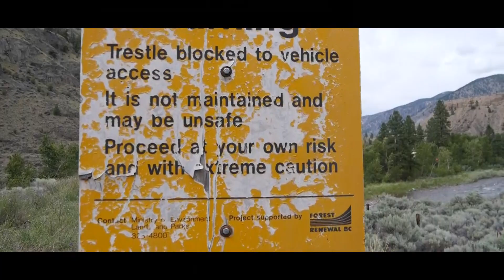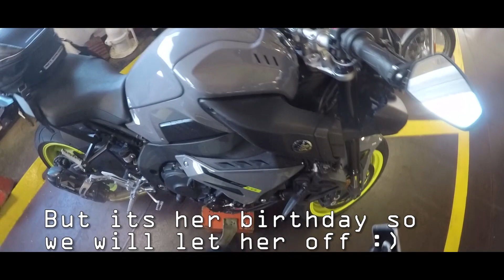Trip To Vancouver Island - Moto Vlog # 2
Hey Guys,

Here is a trip I did from Kelowna, BC to Tofino, Vancouver Island, BC. It was my first  trip on the motorcycle (FZ-10) out of the Okanagan. I went to see my brother and my friend. All in all took 4 days and was a blast.